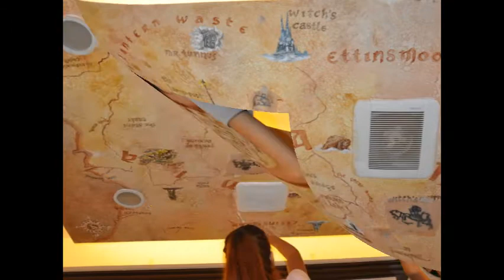Ceiling Mural of a Narnia Map